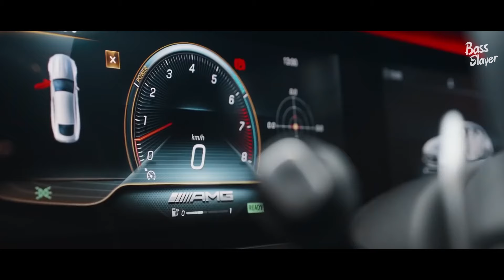Hatik - Angela (The Fullxaos Remix) 🔊(Bass Boosted) | Car Video AMG GT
The Fullxaos - Angela

Music submissions: submit[at]slayer.yt